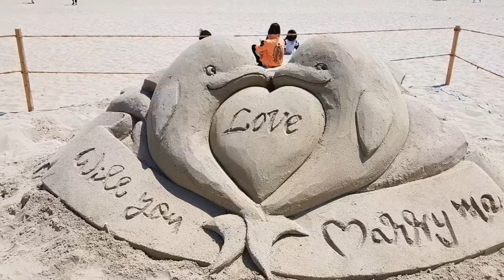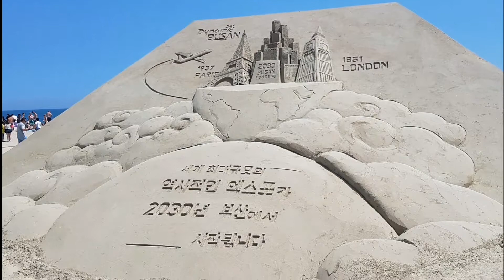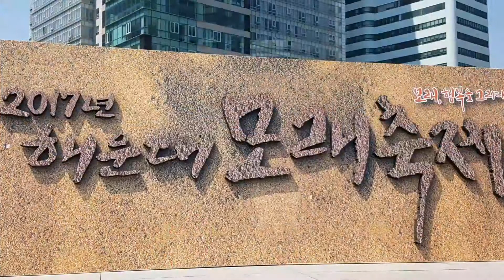Пусан. Пляж Хеундэ. Фестиваль песка/Busan. Sand festival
Кусочек нашего маленького путешествия в Пусан. С 26 по 28 мая на пляже Хеундэ проходил фестиваль песка, куда мы и пошли. Помимо скульптур можно было поискать клад, прокатиться на горке из песка и устроить войну водными ружьями. Сами произведения из песка располагались в трех секторах. В первом любители и просто развлекающиеся детишки. Во втором уже произведения полупрофессионалов. И в третьем секторе вообще шедевры.
해운대
부산광역시 해운대구 우동